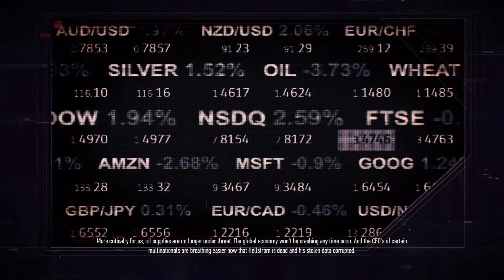SNIPER GHOST - RASHIDA QALAT Region (SNIPER's LEVEL IN 3 MINUTES)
Guys! This is one of the best, if not the best sniping games that I have ever played. It is a very fun and intense game. The story line is amazing, and it really makes you think about your attack. Depending on what difficulty you choose to play on, you have to plan out your attacks.

I really recommend you try this game out. There are multiple weapon options in the game. Try putting your skills to the test. From being sneaky and hiding away from the enemy, to going into battles. Sniper: Ghost Warrior Contracts 2. Be a killing machine. Kill the enemies, and level up your guns.

-Strike This

POSTING EVERY WEDNESDAY AND SUNDAY!